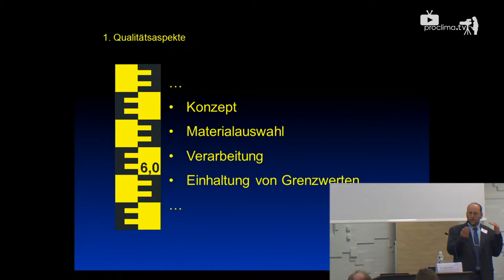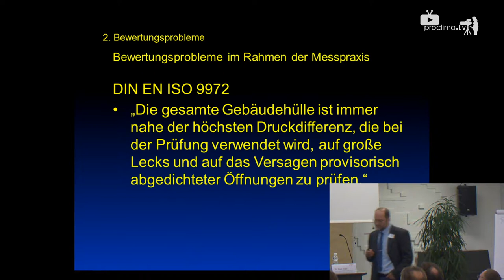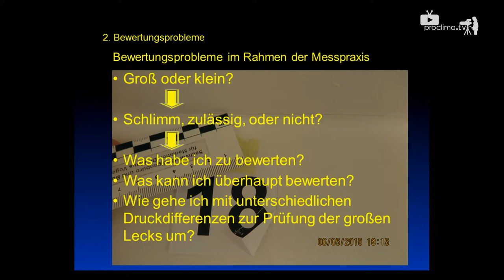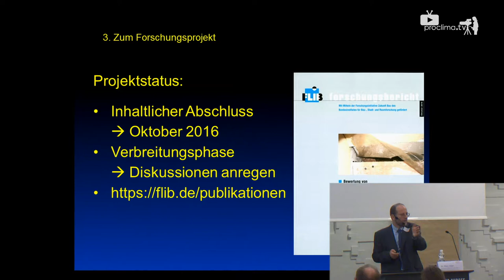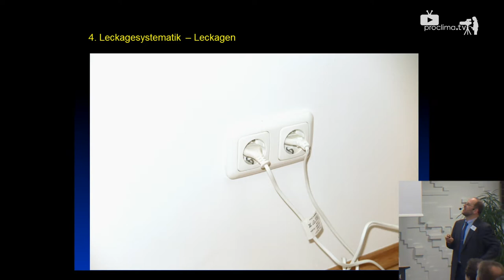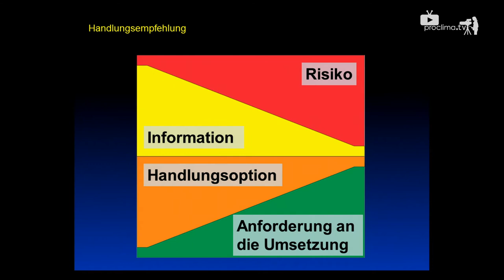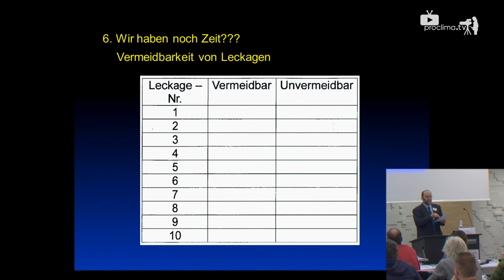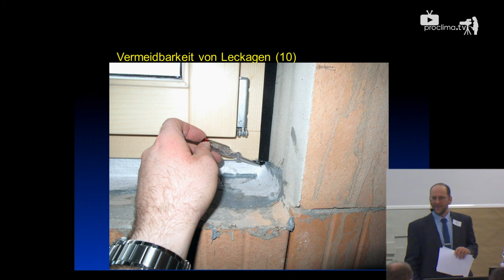Ergebnisse des Forschungsprojekts „Leckagen“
Dr. Klaus Vogel (FLiB)